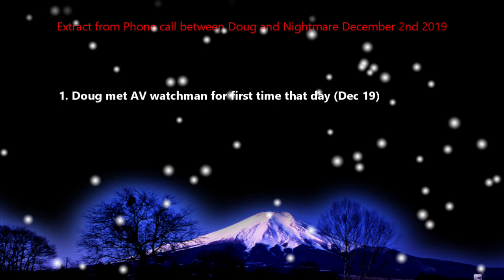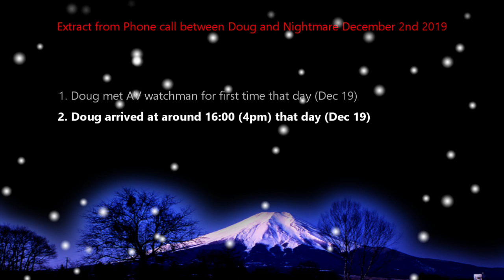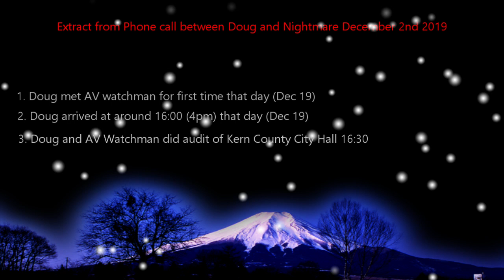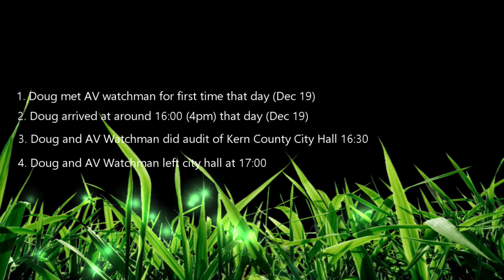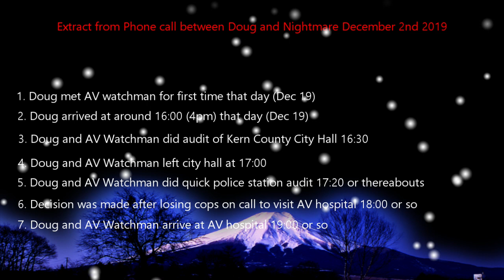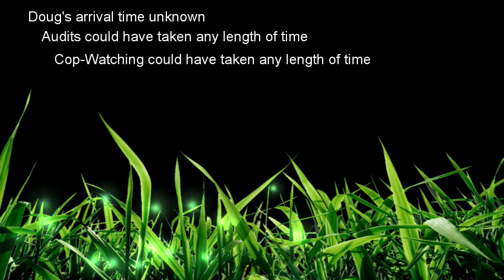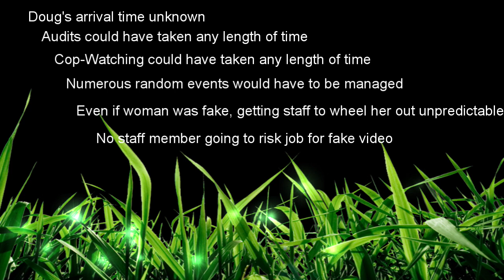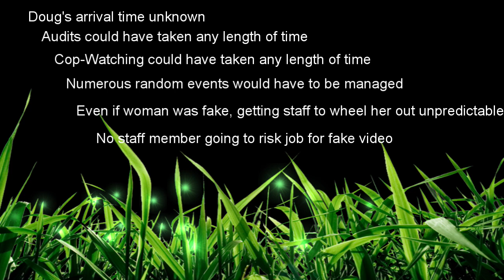Was the AV Hospital Video Faked ?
Hi Team NOSS

NOTE: Due to me being terminally stupid, I made a mistake.  The dates on the timeline are September, not December.  Also, the conclusion is based on the information provided and checked as far as possible.  I didn't want to upload the video again because of the date thing.  NOSS

On September 19th 2019, Doug Um No Thanks Hutton and AV Watchman happened to arrive at the AV hospital at 19:00 just in time to witness a female patient being wheeled out of the hospital in a wheelchair by several medical staff and security personnel, and dumped at the entrance to the car park.  They literally drew up as this was happening.  Doug managed to get a 19 second video of the scene literally seconds after the woman was dumped. Thereafter both of them went live.

There has been significant speculation about this video.  The hospital are calling it a fake.  Several YouTube channels have also called it fake.  This video looks at the evidence and analyses what happened, when.

I hope the conclusion is not too much of a surprise.

NOSS